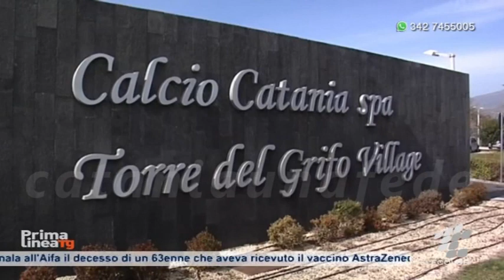Torre del Grifo si sta lavorando per il passaggio del club